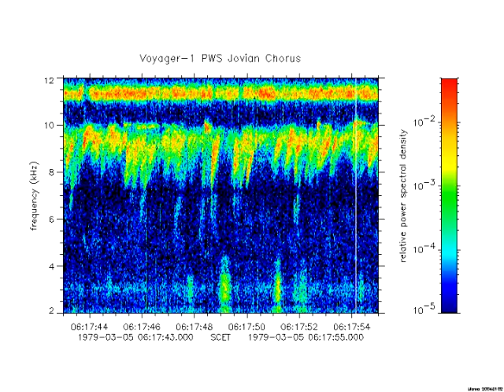Jupiter chorus recorded by Voyager 1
Jovian chorus is generated in Jupiter's radiation belts by electrons spiraling along Jupiter's magnetic field lines in this region. Once generated, the chorus waves interact with the moving electrons, disturbing the spiral orbit of the electrons and causing them to fall into the Jupiter's ionosphere along the magnetic field lines at high latitudes.

Chorus waves consist of a rapid succession of intense ascending tones, rising in frequency over very short time intervals, each tone lasting typically less than one second. The frequencies of these rising tones occur in the audio frequency range and sound like a dawn chorus of chirping birds, a sound which gives these waves their name.

These signals were recorded by the Voyager 1 plasma wave instrument during the flyby of Jupiter on March 5, 1979. Low frequency noise has been filtered out and the recorded signals have been slowed down by a factor of 4 in order to shift the frequency down to make the chorus signals easier to hear. The labels on the spectrogram provide the actual values of time along the horizontal axis and frequency along the vertical axis. The intensity is color-coded with weak signals blue and strong signals red.